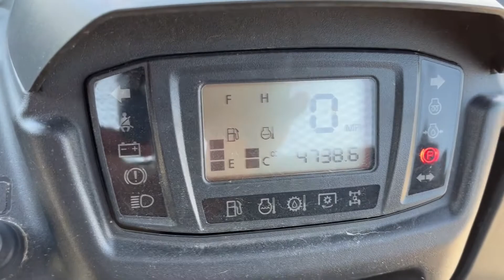Kubota RTV X900 Diesel